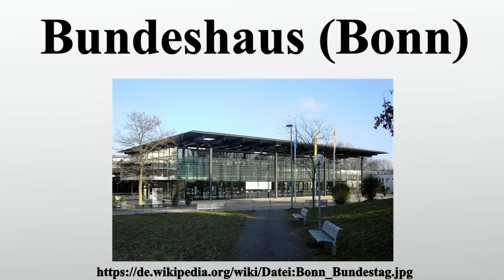Bundeshaus (Bonn)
Vielen Dank für Ihre Unterstützung:

Das Bundeshaus in Bonn ist ein Gebäudekomplex, in dem von 1949 bis 1999 die Plenarsitzungen des Deutschen Bundestages und des Bundesrates stattfanden.Das von 1930 bis 1933 errichtete Kerngebäude diente bis zum Zweiten Weltkrieg als Pädagogische Akademie der Lehrerfortbildung.Nach der Entscheidung der Hauptstadtfrage 1949 zugunsten Bonns wurde es zur provisorischen Unterkunft des Bundestages und Bundesrates umgebaut und bildete den Kern des sich entwickelnden Parlaments- und Regierungsviertels.In den über 40 Jahren als Sitz der beiden Verfassungsorgane wurde es mehrfach erweitert und umgebaut, bis die Institutionen 1999 aufgrund des Hauptstadtbeschlusses nach Berlin verlegt wurden.

Bild-Copyright-Informationen
Urheber Info: Qualle